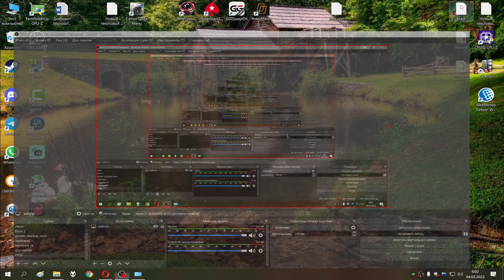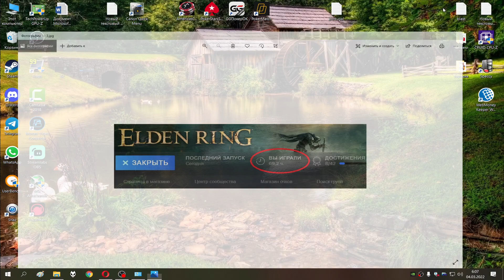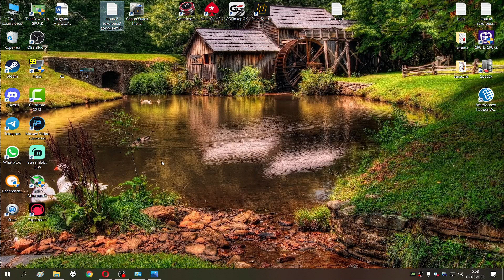Elden Ring вылетела игра и пропало сохранение игры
Играл на стриме почти 10 часов и вылетела игра, после запуска игры у меня все пропала, что я играл за последние 10 часов. За все эти дни я убил 48 боссов из 50 и этот день был самым сложным, тем не менее, переигрывать из-за 2х боссов я не буду.
Обидная ситуация по-другому не назвать. Я видел много людей с такой ситуацией сталкивались и все говорят, что не надо играть очень долго иначе будет вылет и сохранения пропадут.